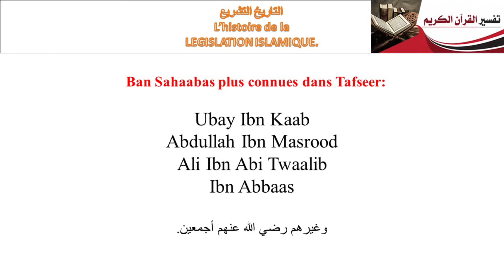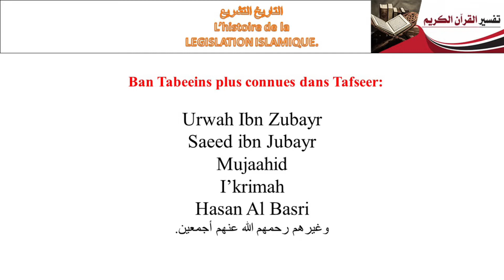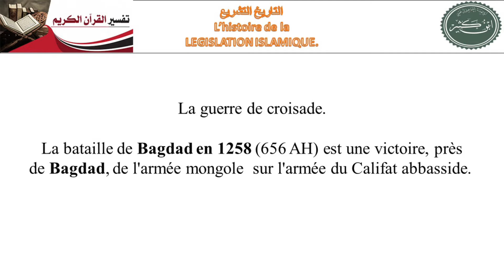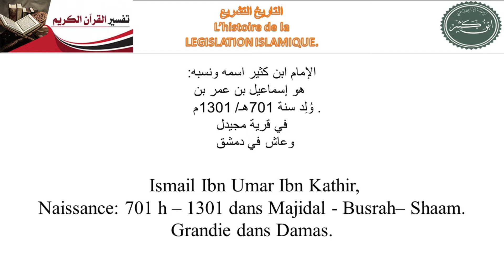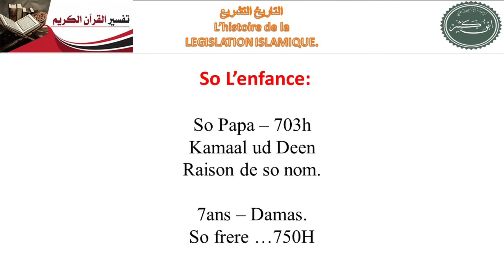[Leçon 44] Imam Ibn Kathir [02] | L'histoire de la législation islamique | Zayd Imamane